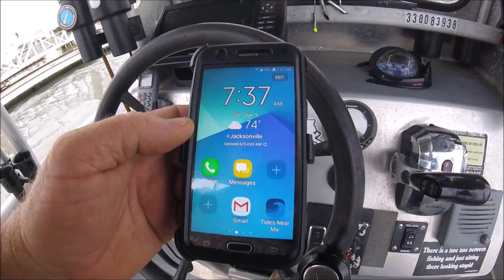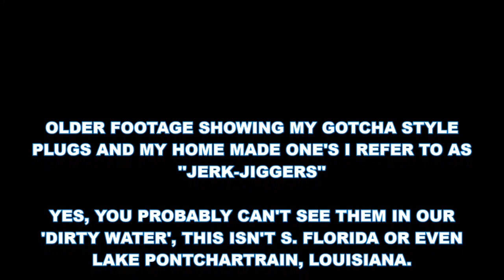''NO SHOW'', 1 OF 3 IN 25 YEARS!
-life and times of a Fishing charter boat Captain...plus, some 'show & tell' of one of my favorite simple saltwater lure designs.

🐑 A nation of Sheep. Begets a government of Wolves!!!

''TAKE YOUR KIDS FISHING, WITHOUT SMARTPHONES'' Special 2 hr. Kids fishing trips, for under 10 yr olds.

12k...plus 👍BE ONE
800+ videos, since 2007
-giving a simple ''like''👍 to a video takes .001 second'

⚡⚡I use STRIKEHOLD on all my reels, and even Rod guides. It works, like a teflon coating x10., Shortens my extensive arsenal's maintenance schedule:

JACKSONVILLE to AMELIA ISLAND, FLORIDA
26' ALLOY PLATE CENTER CONSOLE - JETTY🐺WOLF
''largest, safest, most shade, most family friendly, river, inlet, coastal charters
in Jacksonville, Fl. Equals, NO LONG, ROUGH, BOAT RIDES'

📌MY 20 YR. OLD REPORTS BLOG

🔪KILL ALL CATFISH, SAVE THE ST. JOHNS RIVER❗

wanna get a hold of me, go to my website and click ''CONTACT DAVE''